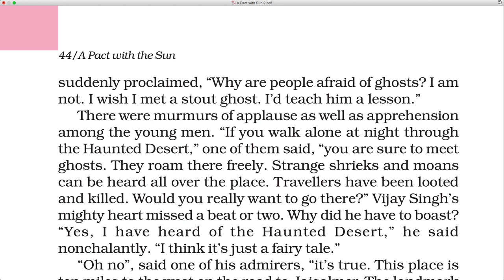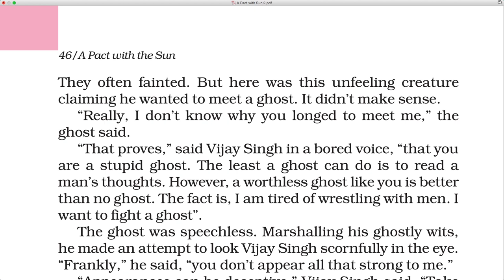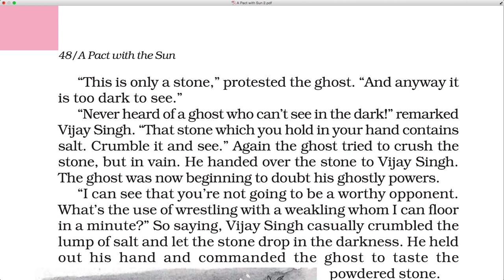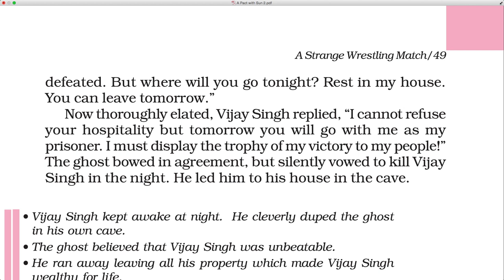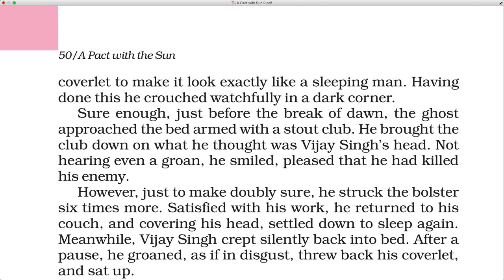Class 6 || A Strange Wrestling Match Lesson 10 Class VI (06) Ncert || Copyright free Video